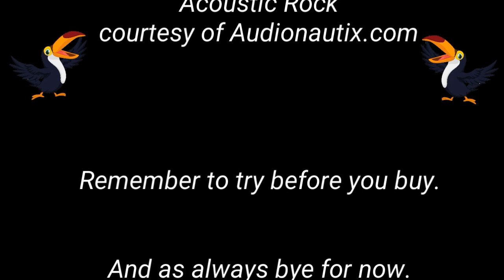Above and Below - Play through - part 2 The Two Villages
In this video you can see an example of how Above and Below by Red Raven Games plays from turn to turn.